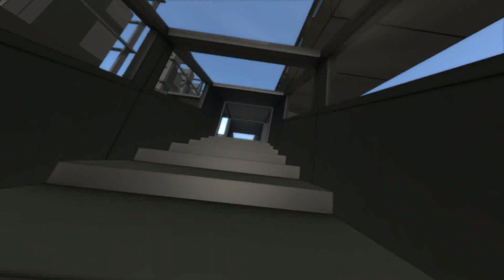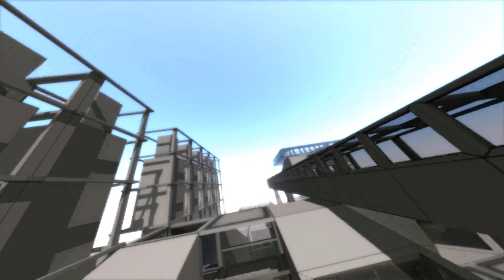Camera movement with Curve in blender 2.59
here's a little camera movement I've created
the camera moves along an curve.

 it has rendered two days with motion blur

2500 frames X5 have rendered 8 X 5 houers.

I created this  building with an selfmade modelset.

Have fun!